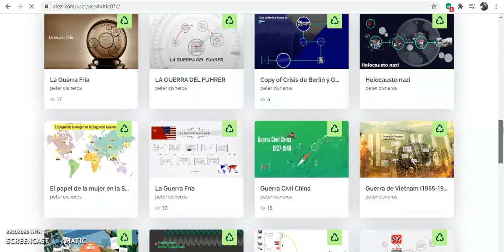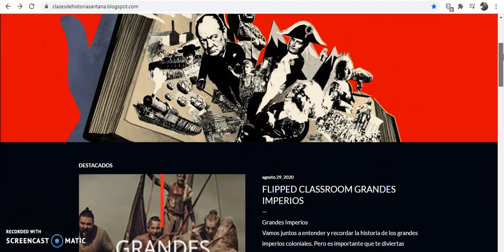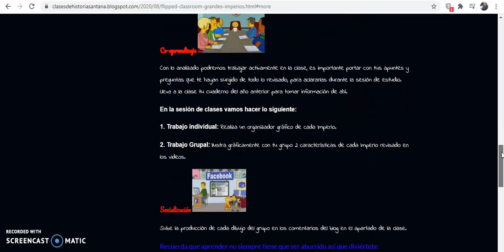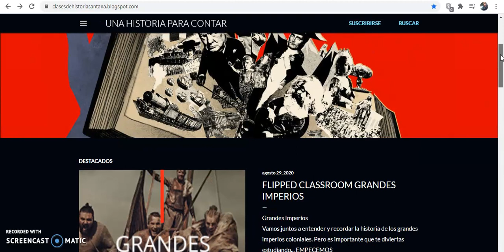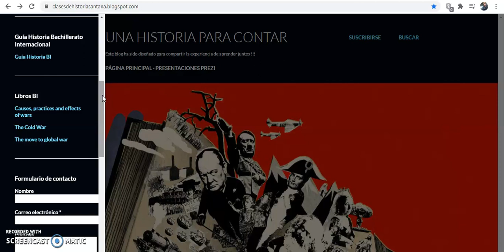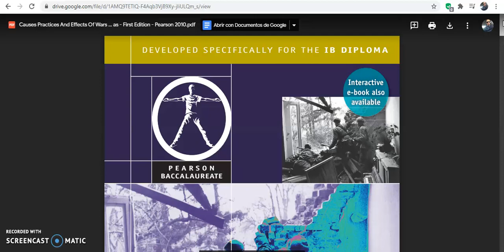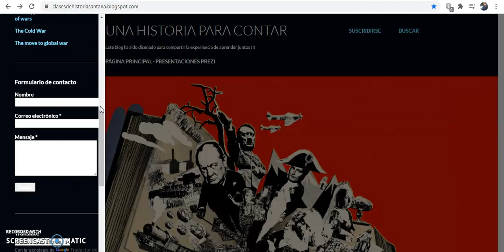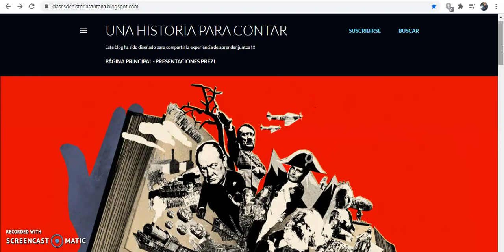tutorial blog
Este tutorial te ayudará a entender el proceso y las herramientas a utilizar en el blog de historia